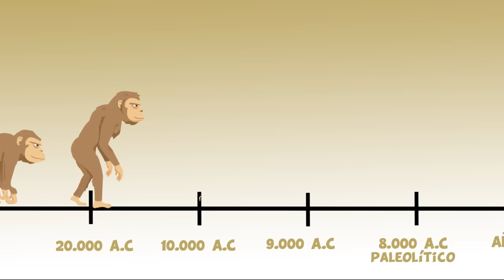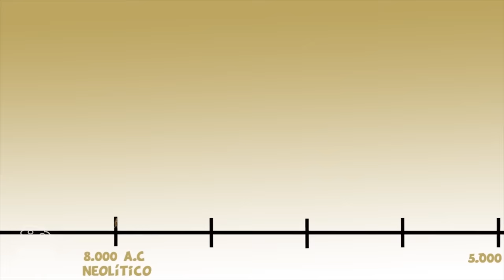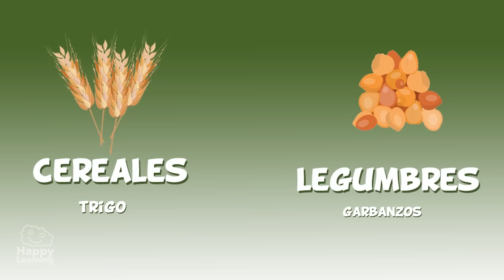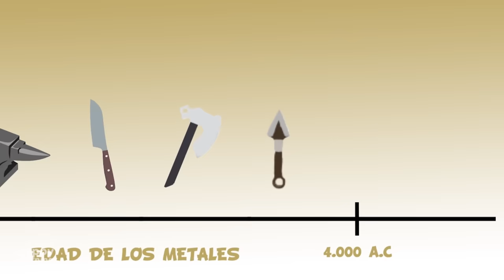LA PREHISTORIA PARA NIÑOS | Vídeos Educativos para Niños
¿A qué esperas? En este video vamos a conocer la prehistoria y las tres etapas que la conforman, paleolítico, neolítico y la edad de los metales.

 ¡SÍGUENOS AQUÍ!

Lo primero que tenemos que saber es que la prehistoria se divide en tres grandes periodos… el paleolítico, el neolítico y la edad de los metales.

El paleolítico comienza con la aparición de los primeros seres humanos y acaba 8.000 años antes del nacimiento de  Cristo.

Durante el paleolítico, los hombres eran nómadas, no vivían en un mismo sitio, ¡que va!,  estaban continuamente viajando detrás de los animales que cazaban. Como eran cazadores y recolectores tenían que seguir a los animales para poder capturarlos y aprovechaban esos viajes para ir cogiendo los frutos silvestres que iban encontrando.

Vivían en tribus, en pequeños grupos familiares, y se refugiaban en cuevas naturales donde realizaban pinturas. Estas pinturas las hacían con carbón y tierra todo ello mezclado con grasa y agua. Aquí podéis ver algunas de ellas….  La verdad es que es impresionante pensar que estas pinturas, estas primeras representaciones artísticas, las hicieron hace miles y miles de años ¿No os parece?.

Con el paso de los años, de los siglos, estos primeros seres humanos se hicieron más y más inteligentes y empezaron a domesticar algunos animales como perros,  cabras, ovejas y cerdos; también empezaron a  cultivar plantas que luego se comían. Es con la llegada de la agricultura y la ganadería, cuando todo cambia, cuando los hombres dejan de ser nómadas y se hacen sedentarios ya que surgen los primeros poblados… Ahí acaba el paleolítico y empieza el neolítico.

El neolítico se inicia 8 mil años antes de Cristo con la aparición de la agricultura y de la ganadería y acaba cuando empieza la edad de los metales.

Los hombres y las mujeres del neolítico fueron capaces de producir alimentos cultivando la tierra  y domesticando animales. Se puede decir que fueron los primeros ganaderos y agricultores de la historia, mejor dicho de la prehistoria.

Como tenían que cuidar sus cultivos y sus rebaños construyeron pequeños poblados y empezaron a vivir en ellos de una manera estable, es decir,  se hicieron sedentarios no como los hombres del paleolítico que eran nómadas porque siempre estaban viajando.

Los primeros poblados neolíticos se situaban en lugares fértiles, cerca de los ríos  ya que así podían acceder facilmente al agua. Podían regar los campos, dar de beber a los animales…Ya sabéis que el agua es imprescindible para la vida.

Durante el neolítico se inventaron muchas cosas como la cerámica o el tejido, pero el invento más importante sin duda fue la rueda…

Y todo iba sobre ruedas para los hombres y mujeres del neolítico y todavía más cuando empezaron a utilizar metales. Es justo en ese momento  cuando acaba el neolítico y comienza una nueva era de la prehistoria, la edad de los metales. Que se inicia en el año 6.500 antes de Cristo y finaliza con la aparición de la escritura.

El primer metal que se utilizo fue el cobre, luego el bronce, que es una mezcla de cobre y estaño y por último el hierro, un mineral mucho más abundante y por lo tanto más fácil de encontrar en la naturaleza.

Para poder moldear los metales los fundían a temperaturas muy elevadas y les daban la forma deseada.  Así se fabricaron utensilios como armas, herramientas o adornos. A este proceso se le llamó metalurgia.

Con la metalurgia empieza la artesanía y el comercio. Los metalúrgicos fueron los primeros artesanos especializados ya que la metalurgia era un trabajo complejo y difícil que pocos sabían hacer. El aumento de la producción agraria y la aparición de la artesanía  provocaron el trueque o lo que es lo mismo,  el intercambio de productos. En ese momento surge el comercio. El comercio, a su vez, provocó que algunos poblados se hicieran más grandes, convirtiéndose en ciudades.
Se inicia entonces un gran intercambio comercial y cultural entre estas nuevas ciudades y surgen inventos como el barco  de vela o los carros que ayudan al traslado de las mercancías.

El comercio también cambió la sociedad creando las clases sociales, los ricos y los pobres, los poderosos y los esclavos.

Durante la edad de los metales los seres humanos empiezan a hacerse preguntas sobre los misterios de la vida y de la muerte y surgen las primeras representaciones religiosas. Se levantaron construcciones que reciben el nombre de megalitos porque están construidos con grandes  bloques de piedra. Mega significa grande y litos piedras.

 La edad de los metales acaba 4.000 años antes de Cristo con la aparición de la escritura.